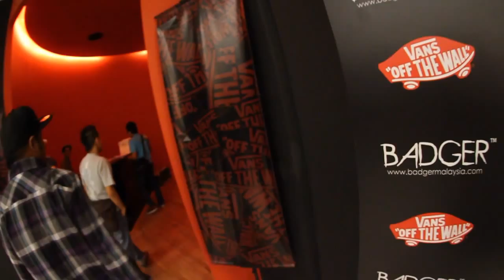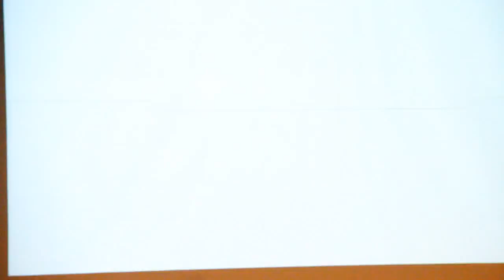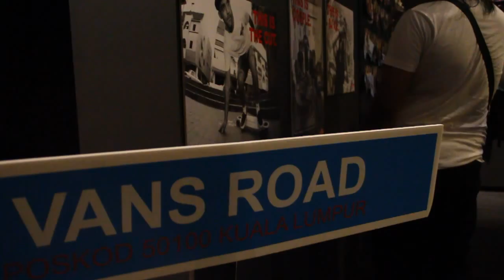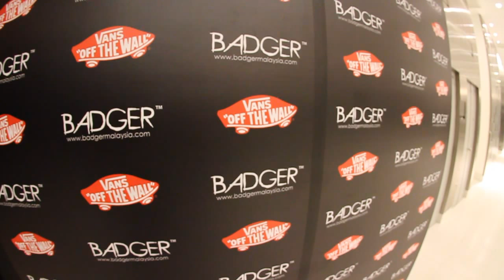badger vans showcase